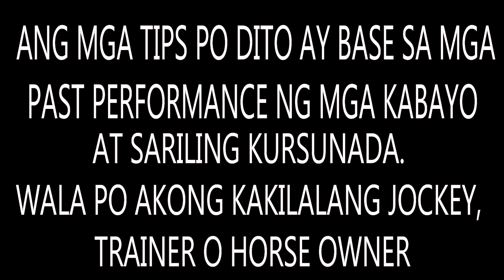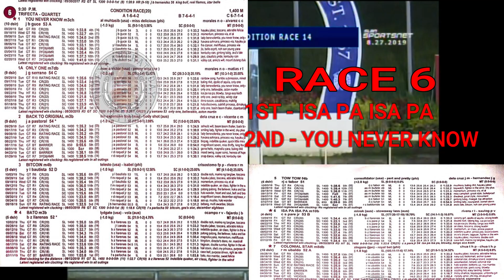indexkareratodayvtips_100819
MJCI RACING DAY OCT 8 2019.